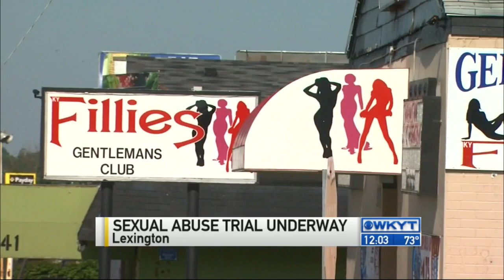WKYT News at Noon